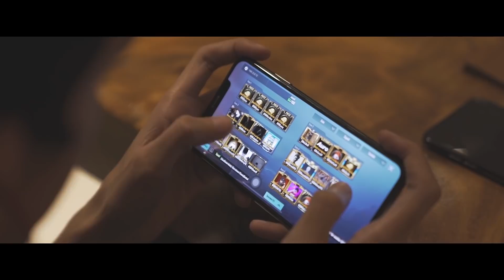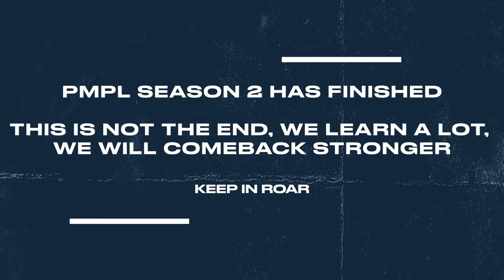Sometimes You Win Sometimes You Learn | Grand Final PMPL ID Season 2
Setiap proses pasti ada naik dan turunnya. Season kali ini, kami sampai di Grand Final semoga season depan bisa lebih baik lagi. Penasaran bagaimana cerita di balik turnamen PMPL ID Season 2?
Tonton sampai habis hanya di EVOS TV!